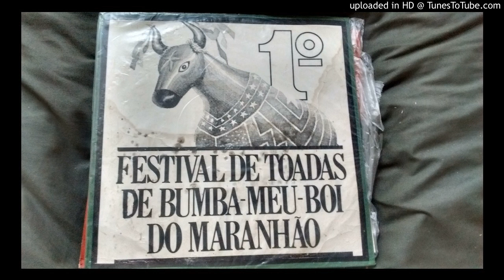Bumba meu Boi de orquestra de Axixá - cinco letras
1 Festival de Toadas de Bumba-Meu-Boi do Maranhão